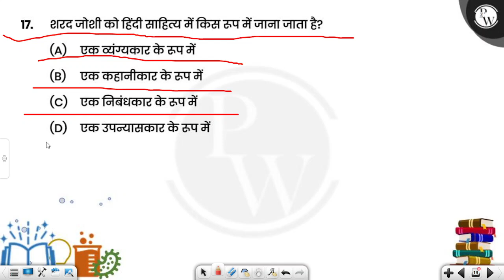शरद जोशी को हिंदी साहित्य में किस रूप में जाना जाता है?....